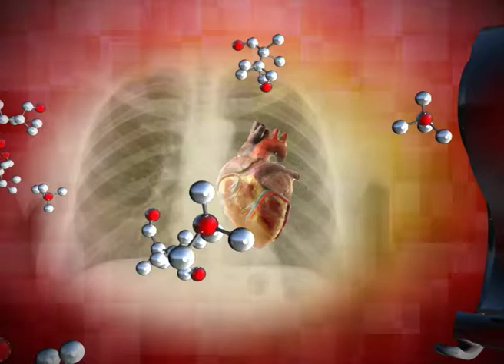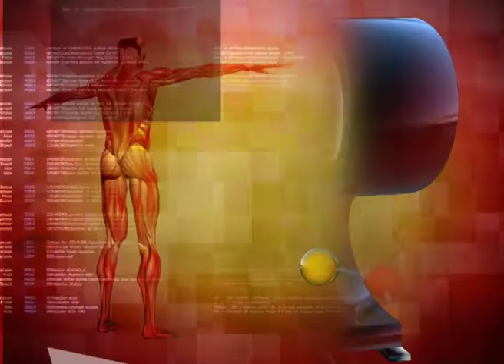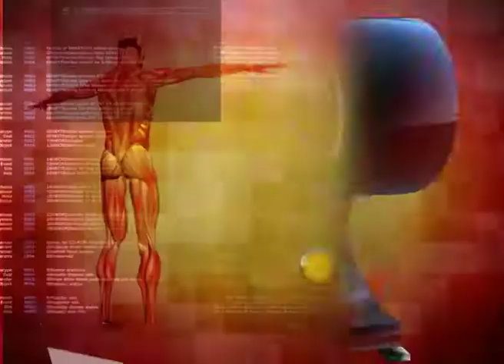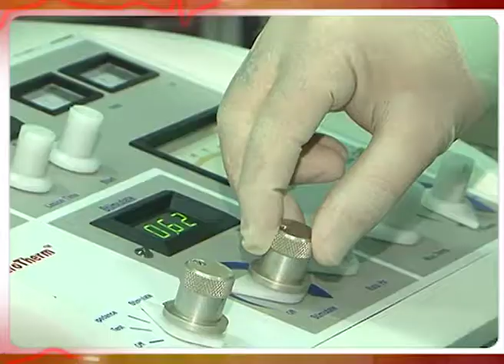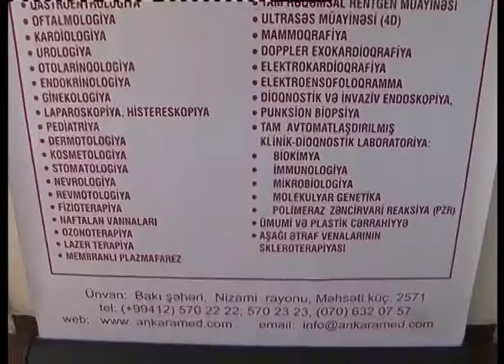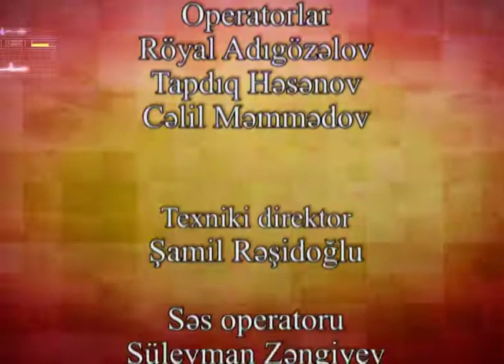Sağlıq Olsun - 18.10.2017